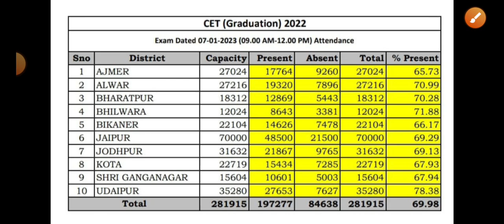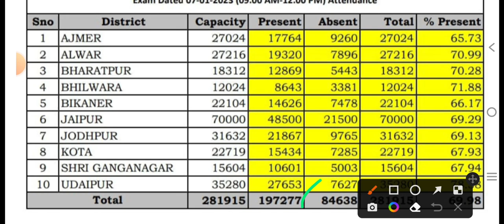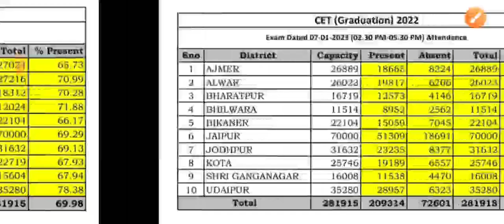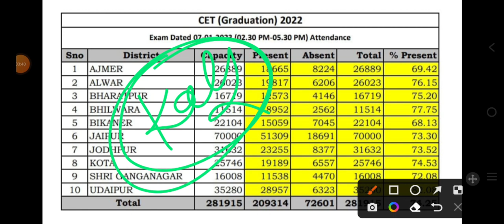Cet answer key 2023 | RSMSSB CET graduation level answer key | 07 Jan,2023 1st shift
Rajasthan CET exam 2022/CET notification 2022/cet exam date 2022/cet letest news 2022/cet pettern 2022/